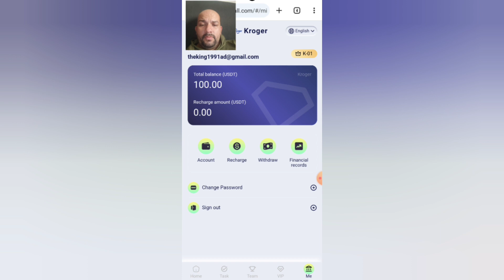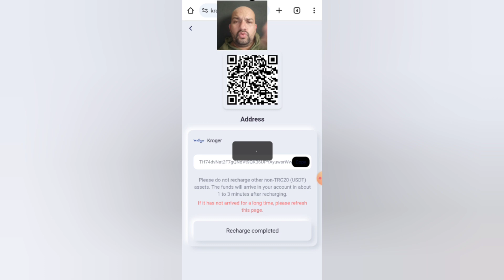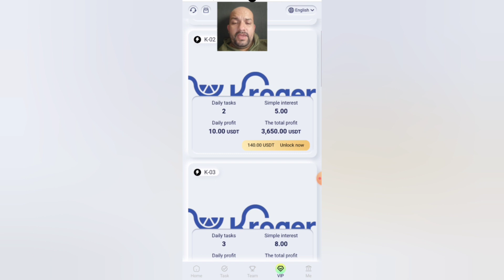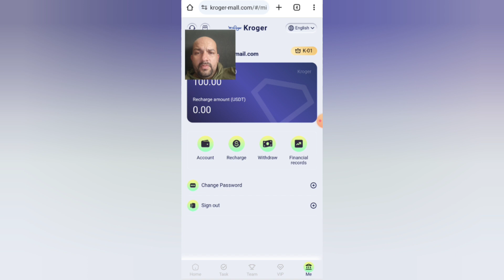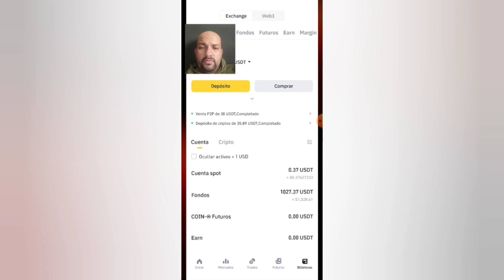SHOPPING🤑PLATAFORMA DE INVERSION🤑BONO GRATIS 🤑DIVERSIFICANDO🤑PRUEBA DE PAGO🤑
mientras maximiza los ingresos de los usuarios. "Los usuarios son datos" ya no es la lógica empresarial subyacente, "los usuarios son amigos" se está volviendo
Un nuevo concepto. "Relación de cooperación plana a largo plazo en Internet" y relación de cooperación normal. "Los usuarios son amigos" se ha convertido en una nueva ventaja
Ingresos pasivos permanentes que siguen creciendo.
Seleccione Cuantificar y haga clic en el icono para cuantificar los beneficios. Los beneficios específicos son los siguientes

Deposite 12 USDT y obtenga un ingreso cuantitativo de 3,3 USDT todos los días.
Recarga 58USDT y obtén 14,5USDT de ingresos cuantitativos todos los días.
Recarga 148USDT y obtén 37USDT de ingresos cuantitativos todos los días.
Recarga 348USDT y obtén 87USDT de ingresos cuantitativos todos los días.
Recarga 748USDT y obtén 187USDT de ingresos cuantitativos todos los días.
Recarga 1548USDT y obtén 387USDT de ingresos cuantitativos todos los días.
Recarga 3148USDT y obtén 787USDT de ingresos cuantitativos todos los días.
Recarga 5148USDT y obtén 1287USDT de ingresos cuantitativos todos los días.
Recarga 9948 USDT y obtén 2843 USDT de ingresos cuantitativos todos los días.
Recarga 16648 USDT y obtén 5549 USDT de ingresos cuantitativos todos los días.

Regístrate usando el código de invitación que compartiste:
Nivel 1: Deposite 100 USDT = 15%, obtenga recompensa: 15 USDT
Nivel 2: Deposite 100 USDT = 3%, obtenga recompensa: 3 USDT
Nivel 3: Deposite 100 USDT = 2%, obtenga recompensa: 2 USDT
Este es un ingreso muy importante.
¡Las comisiones obtenidas se depositarán directamente en su cuenta y podrán retirarse inmediatamente!
Cómo obtener más ganancias y publicar en otras plataformas como tiktok, facebook, Messenger, Twitter, ICQ, Gaga, IMVU, etc...
Sus ganancias cuantitativas se actualizan todos los días a las 00:00 en Los Ángeles y se actualizarán las nuevas tareas. Necesitas hacer clic para ganar dinero.

canal pasqualefz